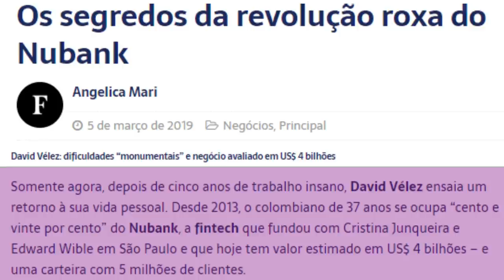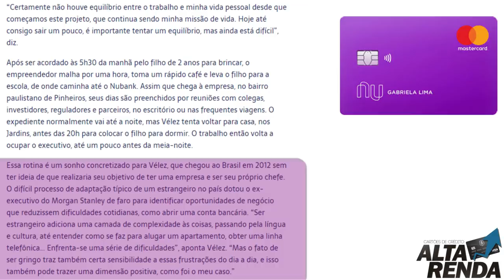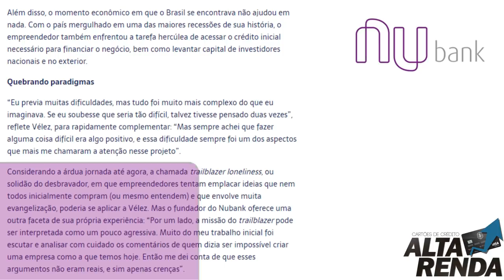💳NUBANK: Os segredos da revolução roxa do Nubank /NuConta Por David Vélez.🤔